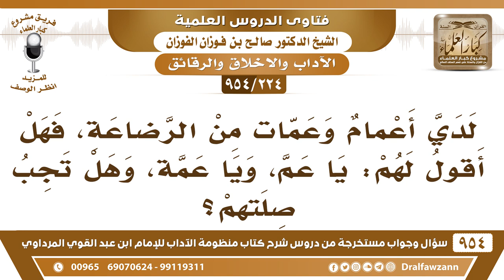[224 -954] لدي أعمام وعمّات من الرضاعة، فهل أقول لهم: يا عم، ويا عمة، وهل تجب صلتهم؟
-[224 /954] السؤال: لديَّ أعمامٌ وعمَّاتٌ من الرَّضاعة، فهل أقول لهم: يا عم، ويا عمَّة، وهلْ تجبُ صلتهم؟
الجواب: أما أنك تقول له: يا عم أو يا عمَّة لا بأس، لأنه عمُّك من الرضاع أو عمتك من الرَّضاع، أما الصِّلة فلا تجب، لأنهم ليسوا ذوي أرحام، فليس لهم صلة الأرحام، وإنما إذا أردتَّ أن تُحسن إليهم، فلا بأس تُحسن إليهم، النبي ﷺ لما جاءته المرأة التي أرضعته قام لَهَا، وأجلسها على فراشِهِ تكريمًا لَهَا، ولما جاءتْ أُخته من الرَّضاع قام لها وأكرمها، فهذا من حُسن الخُلق وحُسن المعاملة، أما الصِّلة إنما تجب لذوي الأرحام.
للاشتراك في قناة الشيخ صالح الفوزان
سؤال وجواب من شرح منظومة الآداب ( 945 ) مقطع

للاستفسار والإقتراحات والدعم
رئيس الفريق
لمشروع كبار العلماء